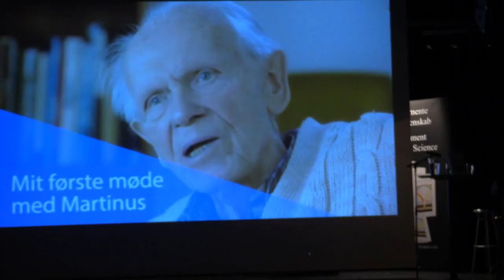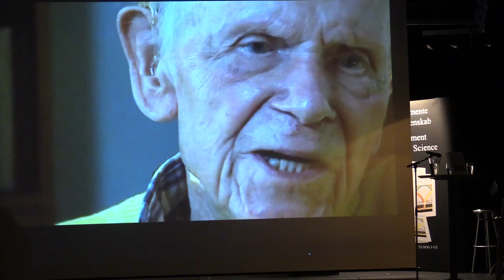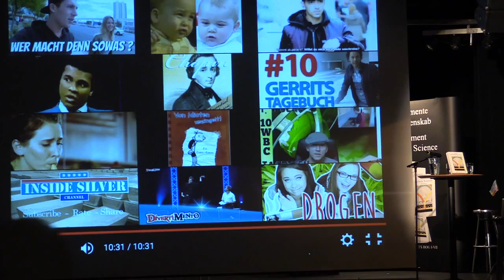Tage ta'r ordet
Kort introduktion v/Jan Langekær